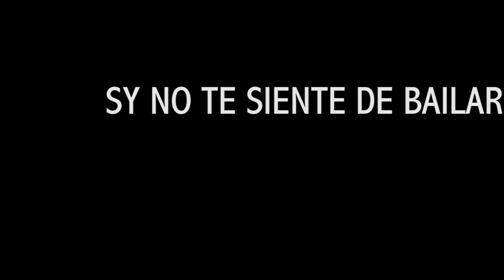Rifornirsi Alla Pompa Cinque - Fascino? PRIMA CANZONE ITALIANA CON SINTETIZzATORE VOCALE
Da una storia di vita capitata a rico pipiton, un divertente scambio di battute tra lui e la macchinetta del distributore di benzina, nasce il nuovo pezzo dei the power boyz!
Canzone di grande e  che va a tasmettettere i valori della amicizia e dell'amore soprattutto in quei momenti in cui ti senti giù e ti sembra tutto brutto.
Non a caso certe atmosfere della canzone ricordano "Olla", il famoso pezzo dei Licantropuzz.
Brano ideale da ballare in piedi.

Il titolo si ricollega ad una famosa strategia di marketing chiamata clickbait che molti grandi artisti hanno usato in passato e con ottimi risultati

i the power boyz sono un gruppo di ragazzi di tante nazionalità accomunati dalla passione per la musica di qualità. quindi a cavallo tra david bowie e  i Licantropuzz

i the power boyz NON PERSEGUONO un successo a livello di soldi mentre ASPIRANO di più alla fama.

i the power boyz sono:
august trenbayer
marcel clermont
steven mc steven
rico pipiton
e la bellissima anabasia anabasia

video di the calculator